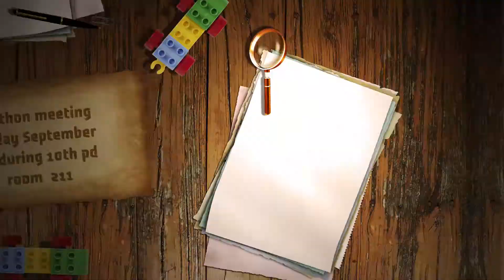September 21, 2017